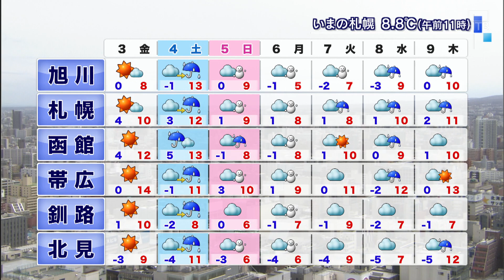2分でわかる北海道の天気4/2(木)きょうは北風冷たい 吹雪くところも！？【HTBニュース】